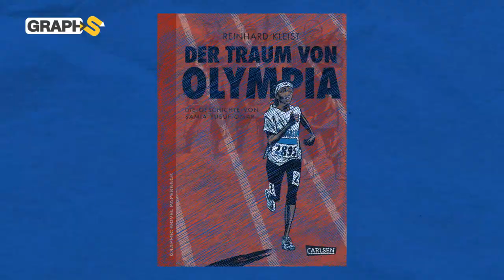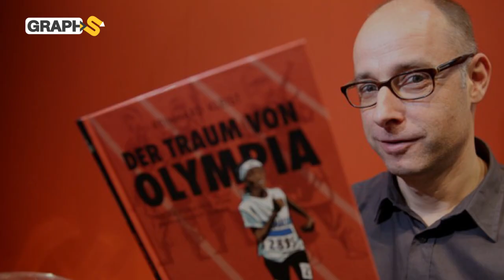العداءة سامية عمر .. قصة مأساوية لبطلة أولمبية صومالية ابتلعها البحر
يروي الفيديو حكاية مؤلمة عن فتاة صومالية خرجت من الحروب والفقر وصمّمت على تمثيل بلادها في الأولمبياد العالمية.. رفعت علم الصومال في أولمبياد بكّين عام 2008 وأرادت الفوز في أولمبياد لندن.. لكنّها غرقت في أحد قوارب الهجرة وهي في طريقها لأوروبا.
0:30 ولادة سامية وموت والدها أمام عينيها
1:15 خطوات سامية نحو أولمبياد بكّين 2008
2:19 تفاصيل مشاركتها في أولمبياد بكّين
3:54 غرق قارب سامية في البحر
4:18 روايات وقصص مصورة عالمية عن سامية عمر
5:00 ماذا قالت سامية عن الصومال والصوماليين؟